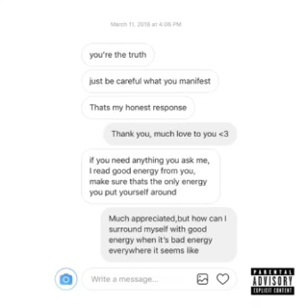Juice WRLD Legends Clean